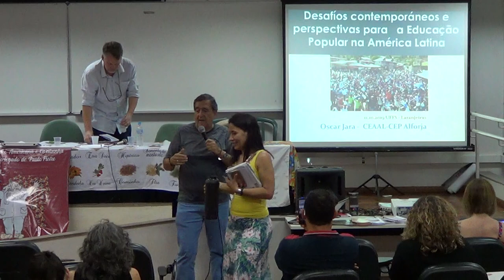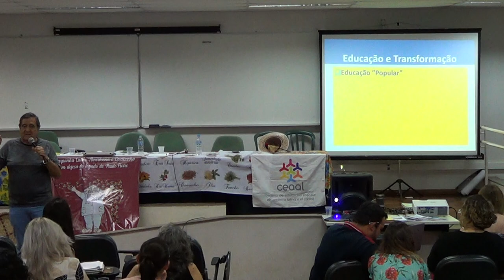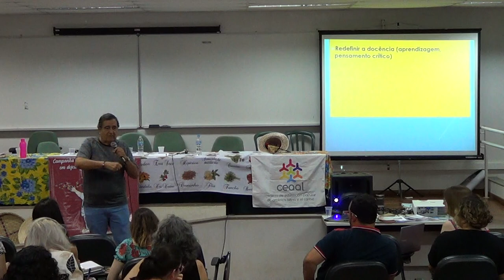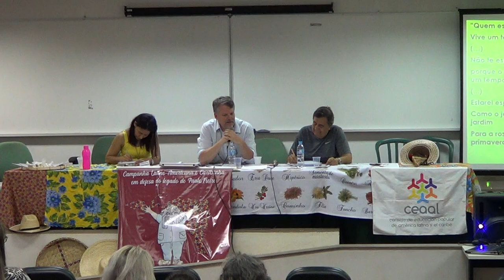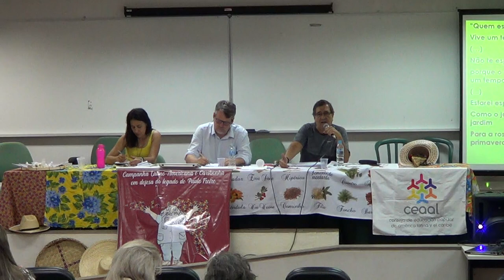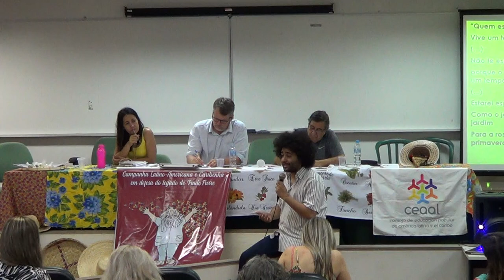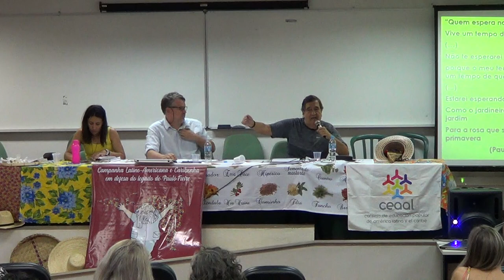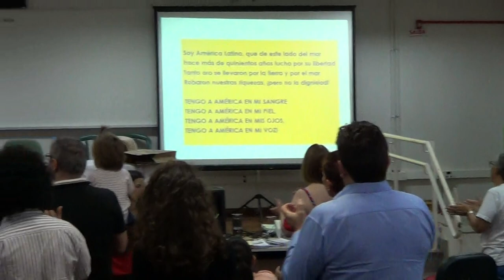Conferência: Educação Popular na contemporaneidade - Oscar Jara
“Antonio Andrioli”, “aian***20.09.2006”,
oscar jara,
uffs,
educação popular,
laranjeiras do sul,
paulo freire,
saúde popular,
educação do campo

Conferência proferida no Encontro Estadual de Educação Popular e Saúde do Paraná, que aconteceu na Universidade Federal da Fronteira Sul - Campus Laranjeiras do Sul, no dia 11/10/2019.